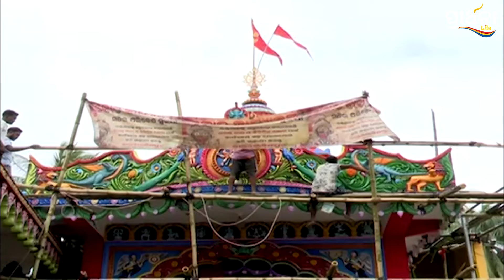ମା ଦକ୍ଷିଣ କାଳୀ | Puri | Prarthana Life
ମା ଦକ୍ଷିଣ କାଳୀ |
କୁହାଯାଏ "ଉଗ୍ରତାରା ଶୂଳପାଣି ସୁଭଦ୍ରା ଭୁବନେଶ୍ୱରୀ ନୀଳାଦୋୖତୁ ଜଗନ୍ନାଥ ସାକ୍ଷାତ ଦକ୍ଷିଣ କାଳିକା " ଏହି ଶ୍ଳୋକରୁ ଜଣାଯାଏ ମା ଦକ୍ଷିଣକାଳୀ ହେଉଛନ୍ତି ଶ୍ରୀ ଜଗନ୍ନାଥ ଙ୍କ ସ୍ୱରୂପ | ଷୋଳ ଶାସନ ମଧ୍ୟରେ ବିରାଜିତ ମା ଦକ୍ଷିଣ କାଳୀଙ୍କ ମୂର୍ତ୍ତିକ ରୂପ କେବଳ କାଳୀପୁଜାରେ ପୂଜିତ ହୋଇ ବିସର୍ଜନ ହେଲା ପରେ ପଟଚିତ୍ରରେ ବର୍ଷତମାମ ପୂଜା ହେବାର ପରମ୍ପରା ରହିଛି |